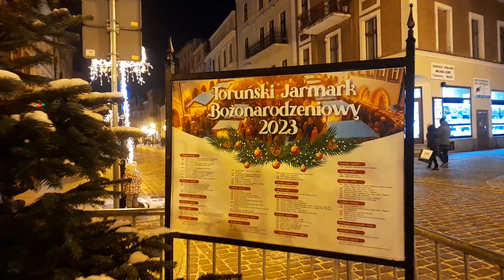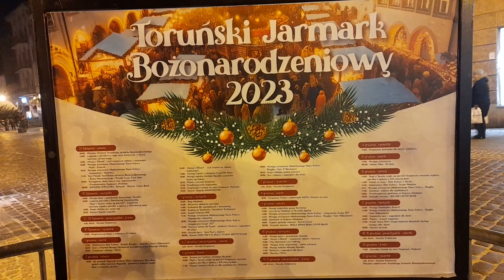Toruński Jarmark Bożonarodzeniowy 2023 od WYJŚCIA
Nietypowe wejście na Toruński Jarmark Bożonarodzeniowy - dlaczego? Sprawa jest prosta - na imprezę wchodzimy głównym wejściem , a nie wyjściem.
Specjalna dedykacja dla mojej Żony i przyjaciół Lidii i Jerzego B.
P.S. Miłej zabawy.